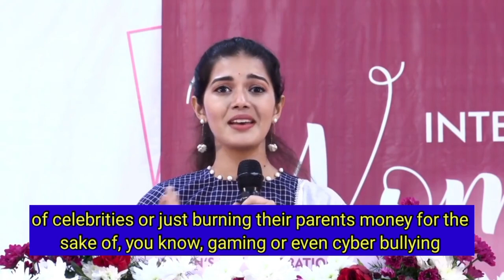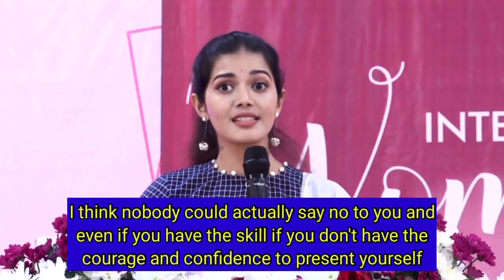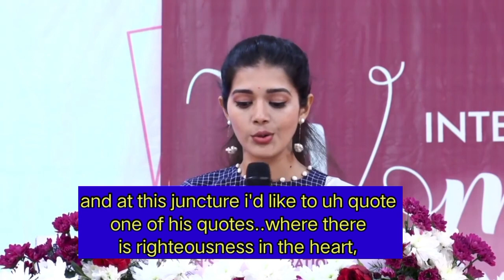Dr Tejaswini mangona motivational speech | with english subtitles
Learn English with Dr. Tejaswini Manogna's Speech. Dr. Tejaswini Manogna was the KeyNote Speaker at the "Global Health Care Summit 2022" Organized by AAPI (American Association of Physicians of Indian Origin) - the Largest Ethnic Medical Organization in the United States of America, representing the voice of 80,000 Doctors of Indian Origin, Practicing in America. She holds the title of Indian model and beauty pageant entrant Tejaswini Manogna. Doctor by profession, she was crowned Divine Miss Earth India 2019. She represented India the 19th edition of the Miss Earth pageant held at Parañaque City, in the Philippines.

Hope, you enjoy the video & also got motivated by the dedication & determination tejaswini mangona has put in her life.